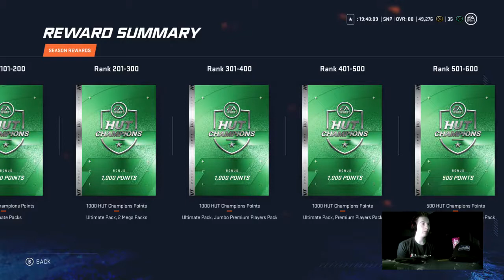NHL 20 HUT- How to Make Coins Easy